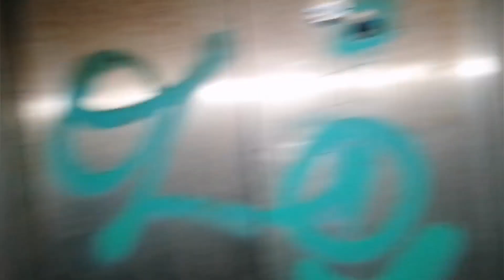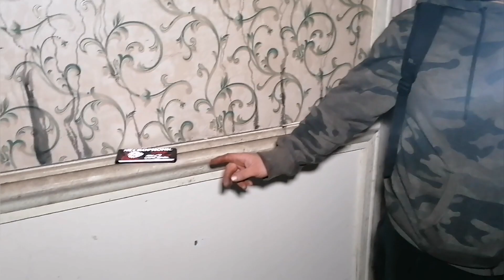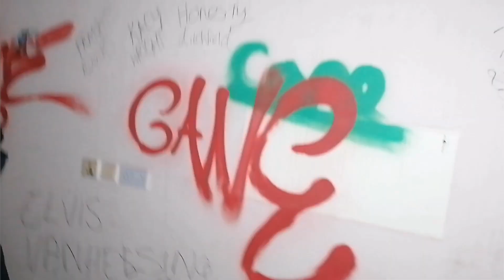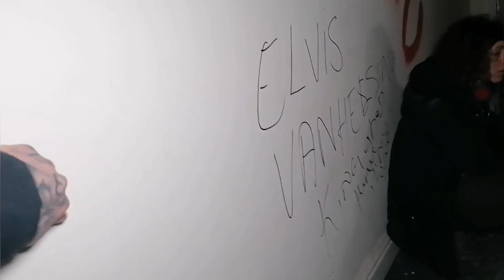EXTREME POLTERGEIST ACTIVITY| INSIDE THIS CAREHOME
This building was originally called 'Elmswood House' first built in the 1850’s and extended in 1878 for a cotton merchant who was highly famous in his time Nicholas Duckworth.

In 1940 it became a woman's maternity home, it changed use in 1970 into a children’s home.

It changed use for the last time as a nursing home owned by two millionaire brothers, becoming Mossley Manor Care Home. It was immediately closed down in 2015 due to awful and discusting conditions and failings in care standards,
There was also ten deaths that was hidden away and not reported properly

Also joined by @Nighthawk's Paranormal